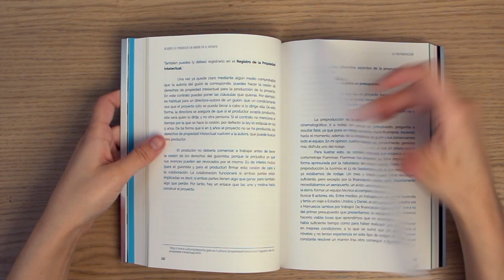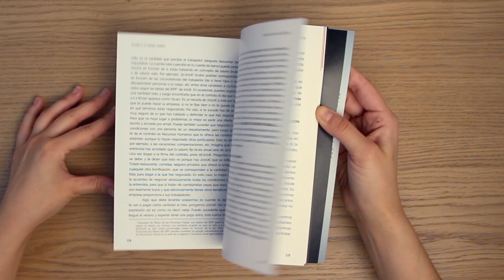INSTINTO CINEASTA 🎬- Booktrailer 👉 📖 ¿Qué hay dentro?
El libro Instinto Cineasta, escrito por Marieta Caballero, es una guía para quienes quieran adentrarse profesionalmente en el mundo del cine.